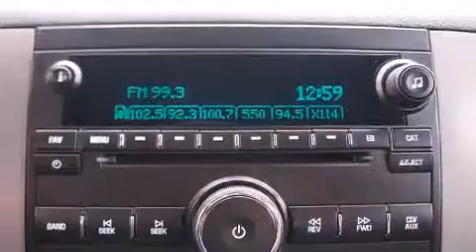2012 Chevrolet Silverado 3500HD LTZ 4X4 Longbed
TRUCKMASTERS INDIAN SCHOOL
2020 E Indian School

Familiarize yourself with the 2012 Chevrolet Silverado 3500HD. This 4 door, 5 passenger truck just recently passed the 50,000 mile mark! It features an automatic transmission, 4-wheel drive, and a powerful 8 cylinder engine. A wealth of standard features means that you no longer have to sacrifice. Like leather upholstery, front and rear reading lights, 1-touch window functionality, heated seats, turn signal indicator mirrors, remote keyless entry, a trailer hitch, and seat memory. Premium sound drives 7 speakers, providing you and your passengers a sensational audio experience. Chevrolet ensures the safety and security of its passengers with equipment such as: dual front impact airbags, traction control, brake assist, a panic alarm, onStar, and 4 wheel disc brakes with ABS. Various mechanical systems are monitored by electronic stability control, keeping you on your intended path. It also arrives with a Carfax history report, providing you peace of mind with detailed information. Our aim is to provide our customers with the best prices and service at all times. Please don't hesitate to give us a call.